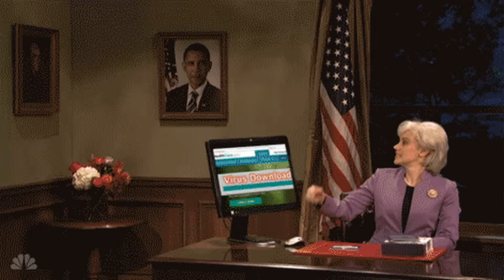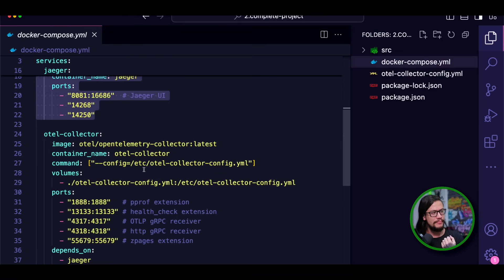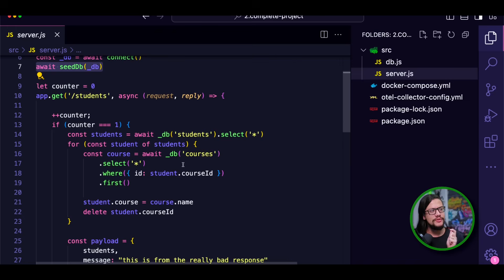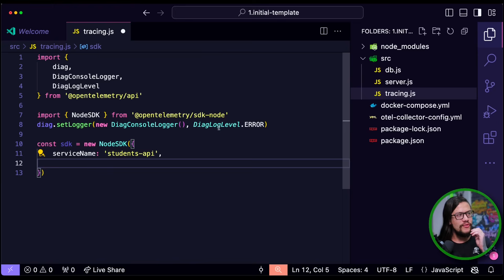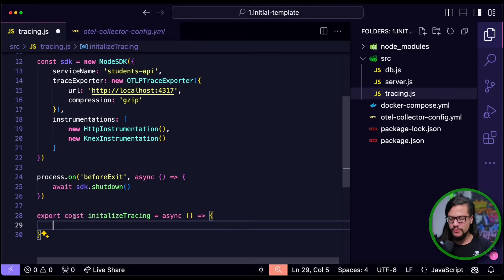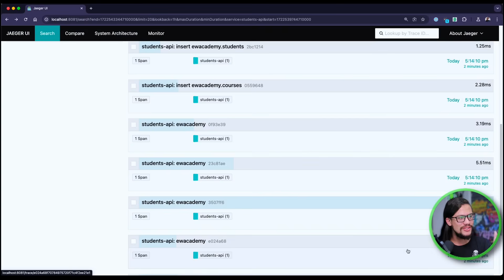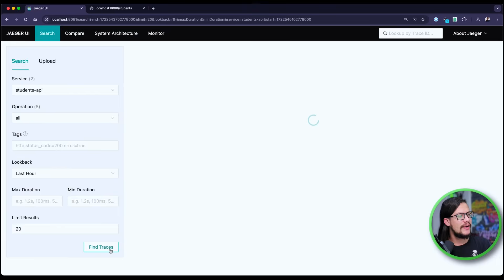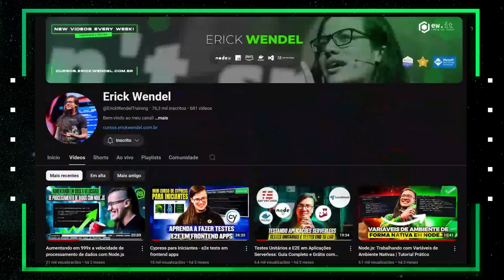Como Monitorar a Performance De Apps Node.js (De Graça) | Erick Wendel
E se eu te mostrasse uma forma de você saber quanto cada função individual, quanto cada chamada de banco de dados demorou, quantos status code 200 ou 500 sua aplicação retornou em produção sem gastar um centavo a mais, o que acharia disso?
Incrível né? Então fica comigo nesse video que eu vou te mostrar uma aplicação real, sendo monitorada usando o OpenTelemetry e Jaeger direto de um container docker, preparado para você adaptar e usar em produção

Vou criar uma Web API usando o Fastify e para dar uma incrementada vou usar o Knex como biblioteca de acesso a dados, alterando dados no banco postgres para você conseguir analisar cada query ou transaction individual

Se você quiser que eu trague algum conteúdo específico, já deixa seu comentário que eu vou trazer os mais pedidos

Bora que bora!

✅ Conheça minha academia de JavaScript

✅ Código fonte da aula

✅ Chapters

00:00 - O que você vai aprender neste video
00:51 - Importancia da monitoração de aplicações
01:53 - Conheça o Open Telemetry
03:00 - O que faremos na demo
03:25 - Diferenças entre tracing e métrica
03:37 - Pré-requisitos para a demo (pacotes)
04:47 - Inicio da demo
04:55 - Entenda o projeto Template usado na aula
05:40 - Configurações do projeto template
07:32 - Organização e construção da aplicação template
09:50 -Subindo a instancia do Docker
10:57 - Instalando as bibliotecas necessárias
12:11 - Implementação e configuração do tracing
16:10 - Preparando a instrumentação
17:27 - Encerrando a conexão com o servidor
17:53 -  Configure a inicialização
18:26 - Adicionando o traicing ao server
19:43 - Testando as alterações
20:54 - Checando as informações colhidas no Jaeger
22:04 - Conectar a API e exibir os dados dela no Jaeger
23:48 - Buscando o retorno do status final
24:32 - Salvando o response payload nos dados de retorno do Open Telemetry
26:22 - Testando alterações
28:07 - Explore mais recursos de Observabilidade no Jaeger
30:43 - Conclusões finais sobre a demo
31:47 - Ative as notificações e compartilhe esse video!